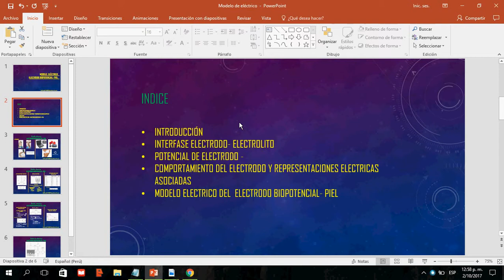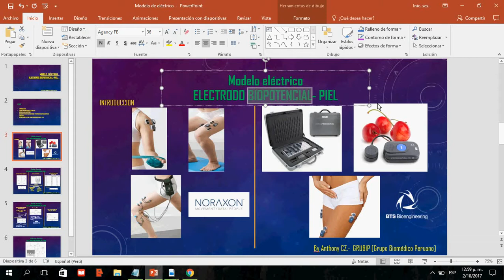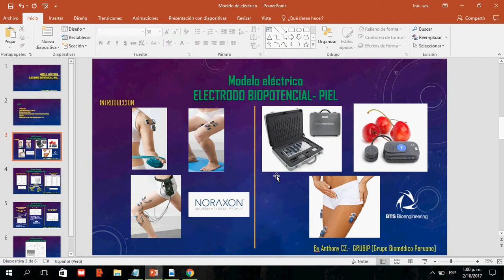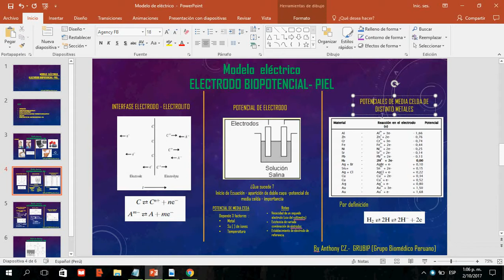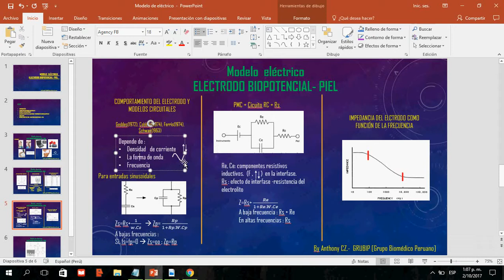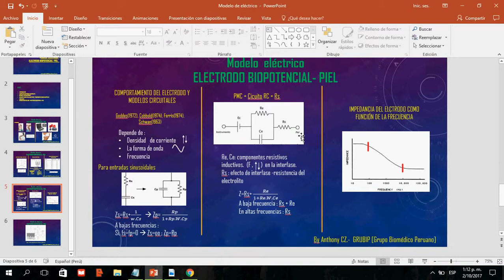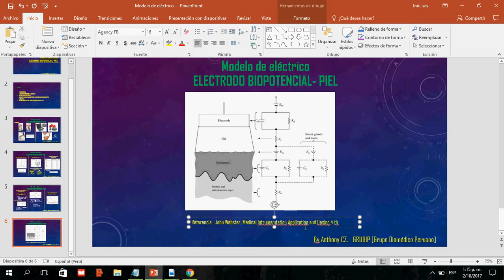Modelo Electrico electrodo - Piel